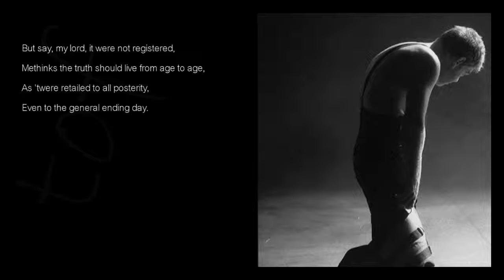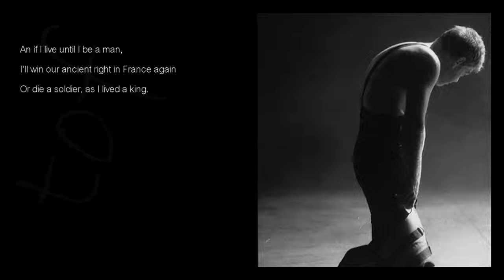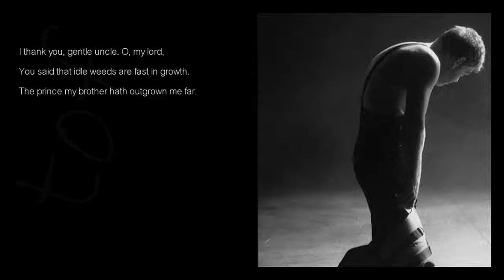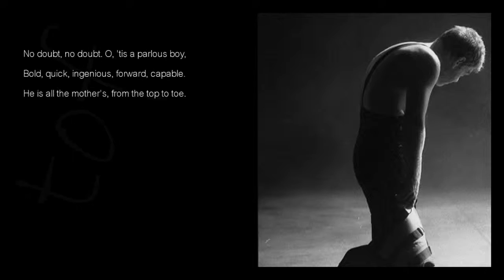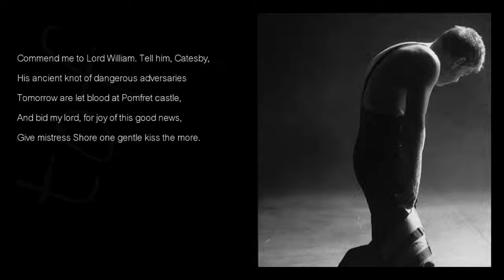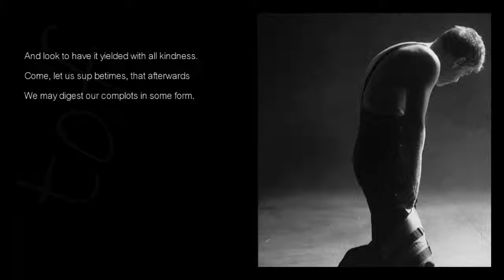Richard III ~ Kenneth Branagh ~ Act 3 Scene1